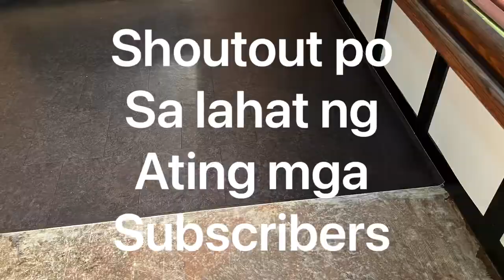Ang TIYAGA mo CHONG,,,!!!